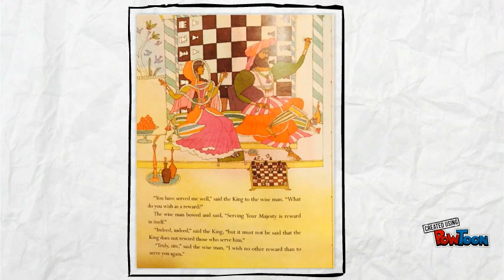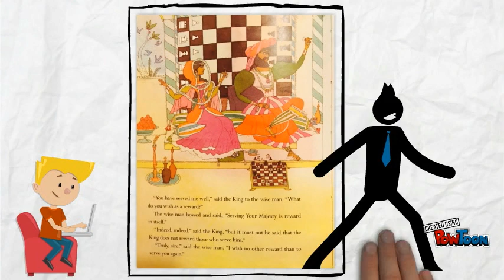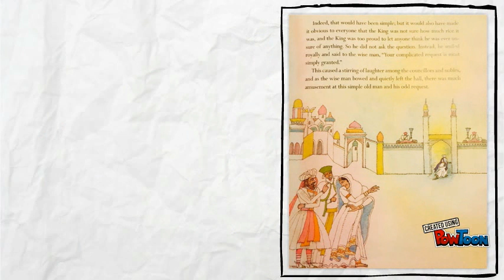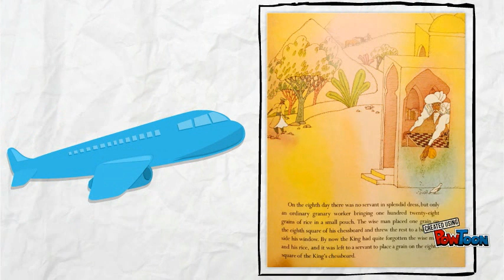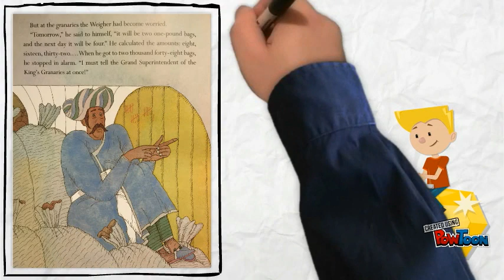The King's Chessboard: Part 1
Written by David Birch. Illustrated by Devis Grebu-- Created using PowToon -- Free sign up -- Create animated videos and animated presentations for free.  PowToon is a free tool that allows you to develop cool animated clips and animated presentations for your website, office meeting, sales pitch, nonprofit fundraiser, product launch, video resume, or anything else you could use an animated explainer video. PowToon's animation templates help you create animated presentations and animated explainer videos from scratch.  Anyone can produce awesome animations quickly with PowToon, without the cost or hassle other professional animation services require.